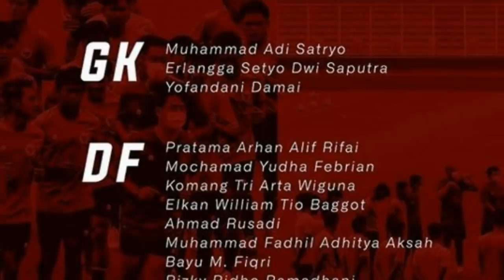🔴ALHAMDULILLAH ! TC Dimulai, Bagus Kahfi Dipanggil Shin Tae-yong untuk Mengikuti TC Virtual / Tidak?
Timnas U-19 - Alhamdulillah, sebuah kabar baik datang untuk publik sepakbola Indonesia gaes, dimana TC Timnas U-19 akhirnya dimulai dan Tim Pelatih Timnas U-19 bakal memanggil nama-nama baru. Kira-kira siapa saja ya? Dari pada kalian penasaran, simak baik-baik video ini sampai habis...

TC Timnas U-19 Dimulai 4 November 2020

Okeh gaes, jadi setelah para punggawa Timnas U-19 Indonesia mendapatkan waktu libur pasca balik dari Kroasia, mereka sudah dijadwalkan untuk kembali menjalani Training Centre Virtual pada Rabu, 4 November 2020 mendatang.

Meski begitu Nova masih belum bisa memastikan sampai kapan TC virtual tersebut digelar. Pelatih asal Semarang itu juga masih belum mau mengungkapkan negara tempat Timnas U19 melakukan TC selanjutnya.

Tim Pelatih Berencana Panggil Pemain-pemain Baru

Hasil dari evaluasi tim pelatih usai TC di Kroasia selesai nih gaes, lini depan menjadi lini yang paling disorot untuk diperbaiki. Banyak yang mengklaim jika Garuda Nusantara tidak punya pemain yang mampu menjadi pembeda dalam sebuah pertandingan.

Berbicara pemain depan dengan kualitas mumpuni nih gaes, satu nama yang menarik perhatian tidak lain adalah Amirudin Bagus Kahfi Al-Fikri. Penyerang jebolan Garuda Select itu kini sudah sembuh dari cedera dan tengah menjalani pemulihan bersama salah satu klub Eredivisie, FC Utrecht.

Sumber: Tribunnews.com, Transfermarkt.com, Ligasatusport.com